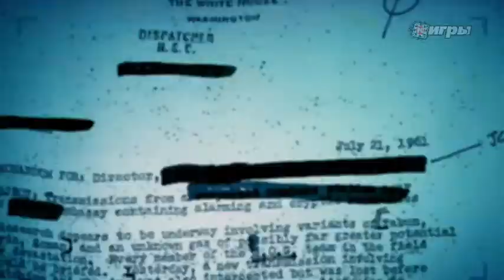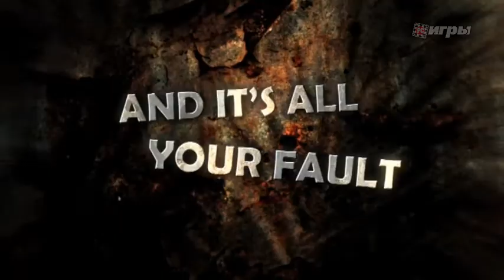Пульс - #07(79)2010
Из этого выпуска вы узнаете о том, что ждёт сериал Total War в ближайшем будущем, что из себя будут представлять новые Medal of Honor и Call of DUty, а так же о многом другом.